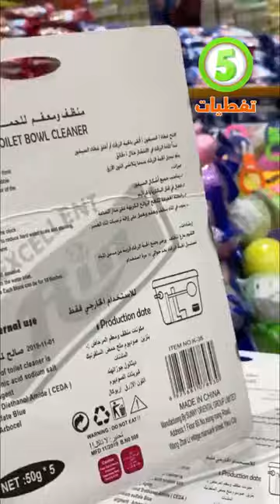تغطية مجمع الشامل جدة